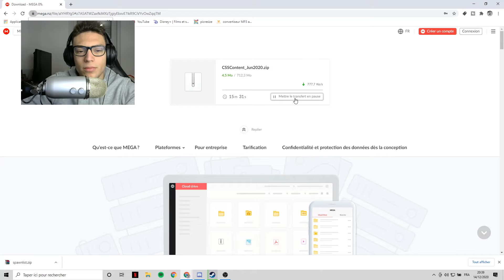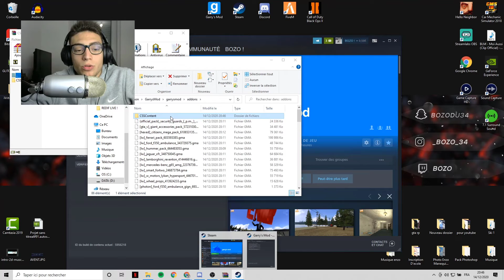GARRY'S MOD Corriger les Textures rose/noire !!!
OUBLIE PAS LE POUCE BLEU TU CONNAIS!👍

📌MATÉRIEL 📌
🎥 Caméra : Camera 720 p
🎤 Micro : BLUE YETI
⛱ Lumière : Kit d'éclairage